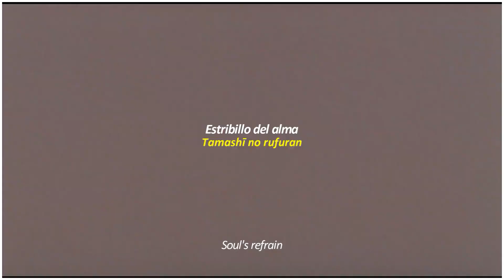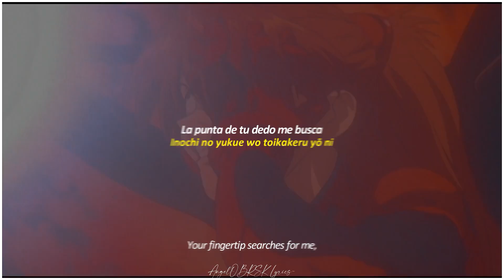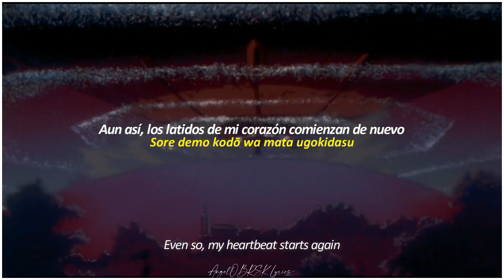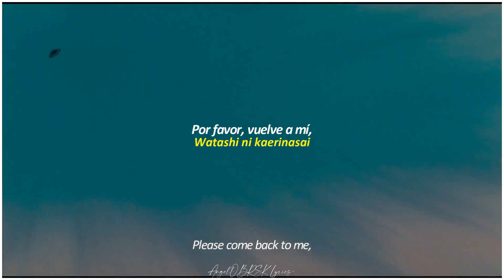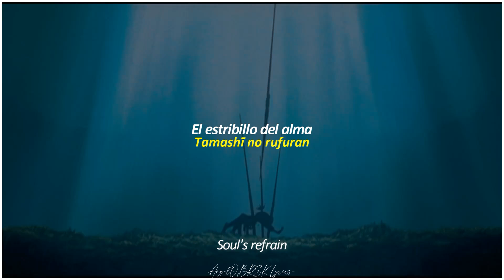Evangelion: Death and Rebirth | Tamashii no Refrain - Roselia | Sub Español, Romaji & English-AMV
Que rolón crjo

Puede que no esté 100% bien traducida, así que cualquier error lo tomaré en cuenta en los comentarios.
Edición y Adaptación al Español hecha por mi

►LETRA ROMAJI:

Watashi ni kaerinasai kioku wo tadori
Yasashisa to yume no minamoto e
Mo ichido hoshi ni hikare umareru tame ni
Tamashī no rufuran

Aoi kage ni tsutsumareta suhada ga
Toki no naka de shizuka ni furueteru
Inochi no yukue wo toikakeru yō ni
Yubisaki wa watashi wo motomeru

Dakishimeteta unmei no anata wa
Kisetsu ni saku maru de hakanai hana
Kibō no nioi wo mune ni nokoshite
Chiri isogu azayakana sugata de

Watashi ni kaerinasai umareru mae ni
Anata ga sugoshita daichi e to
Kono te ni kaerinasai meguriau tame
Kiseki wa okoru yo nando demo
Tamashī no rufuran

Inoru yō ni mabuta tojita toki ni
Sekai wa tada yami no soko ni kieru
Sore demo kodō wa mata ugokidasu
Kagiri aru eien wo sagashite

Anata mo kaerinasai aishiau tame
Kokoro mo karada mo kurikaesu
Tamashī no rufuran

Tamashī no rufuran

◤COPYRIGHT DISCLAMER◥
◆Theme Song: 「Tamashii no Refrain」
◆Original Artist: Yoko Takahashi
COVER: Roselia
◆Anime Title: Neon Genesis Evangelion, Evangelion: Death and Rebirth

Sarabada!